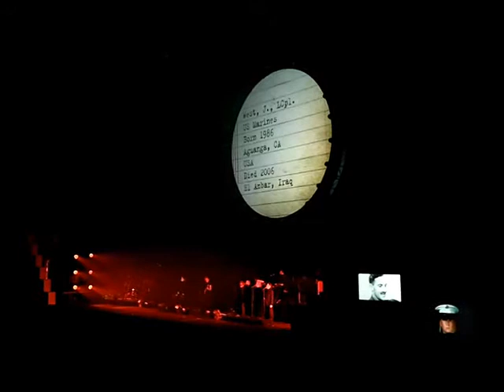Roger Waters - The Wall Live, o2 arena, May 2011 - The Thin Ice & Another Brick Part 1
Roger Waters performs "The Thin Ice & Another Brick Part 1" from the Pink Floyd album The Wall at the o2 arena, London 11th May 2011.